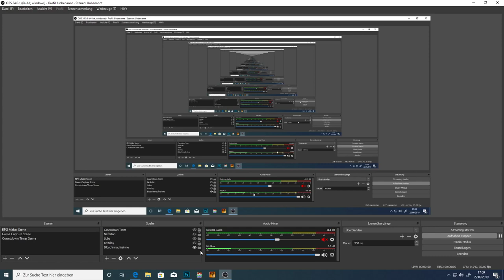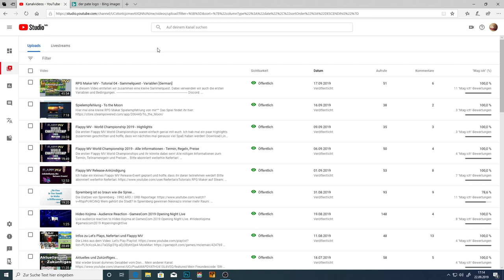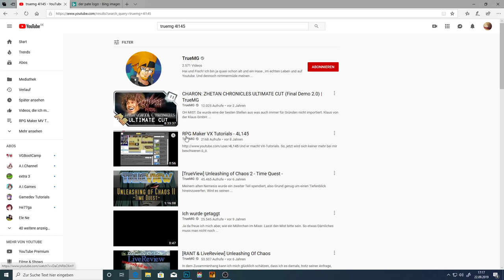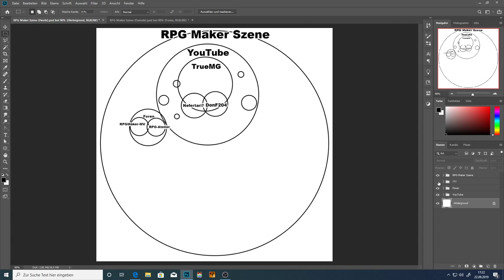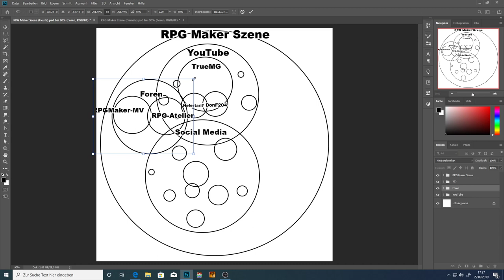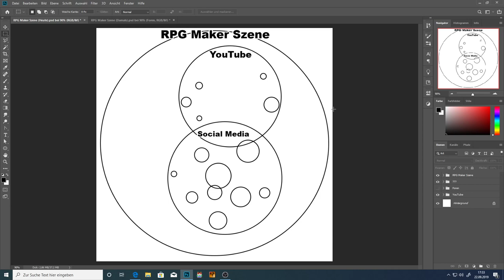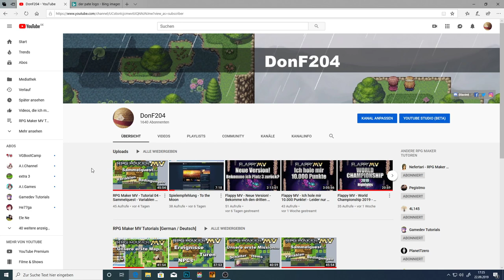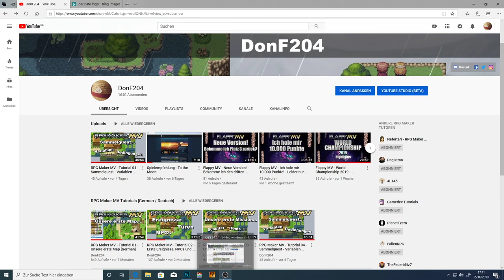Die Don Gang braucht ein Logo!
Hi Leute,
die Don Gang braucht ein Logo und da seid ihr gefragt! Leider kann ich sowas nicht wirklich gut und ich denke, dass ihr das viel besser könnt als ich. Ich bin gespannt auf eure Einfälle.